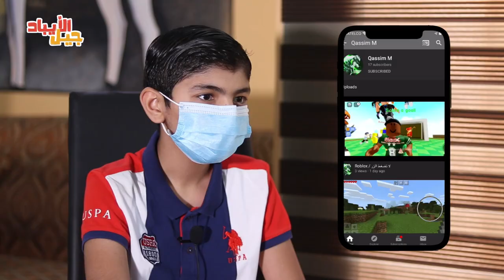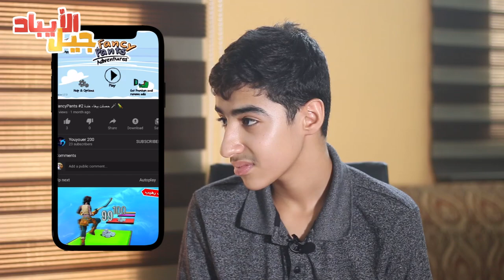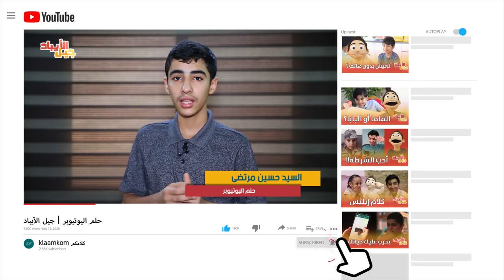حلم اليوتيوبر | جيل الآيباد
برنامج جيل الآيباد في موسمه الثاني والحلقة السادسة تتناول موضوع مهم لنجاح الأطفال وهو حلم اليوتيوبر، كيف يمكن للطفل أن يكون نجمًا في اليوتيوب.. وماهو طموح الأطفال ليسطع نجمهم في سماْ الإعلام ، فتبدأ الحلقة بمشهد تمثيلي يحاكي نجاح الأشخاص الذين يمتلكون مواضيعًا هادفة ومفيدة، وبعدها مقابلات مع أحباب الله الأطفال ، ومن ثم يخبركم ريحان اللطيف عن أهم الأمور في هذا الموضوع، تابعوا الحلقة ولا تنسوا الإعجاب والمشاركة والإشتراك في القناة